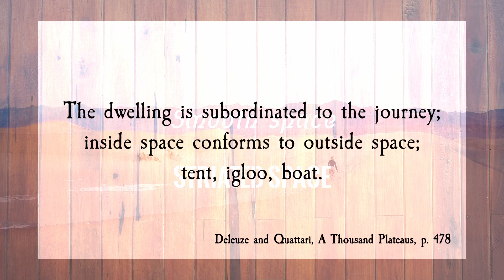Where is the Queer in OFMD? - Queerly Read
It's time for this queer show to sail to sea and talk about Our Flag Means Death. I didn't actually have as big of an emotional response to OFMD as some people did, but I did find how it used space interesting. Which is why this video is all about French philosophy and the sea.

Chapters:
0:00 Intro
0:28 Land and Sea
4:32 Co-Captains
6:32 On a Beach
7:31 Epilogue

Sources:
Deleuze, Gilles and Félix Guattari. "14. 1440: The Smooth and The Striated", A Thousand Plateaus. Minnesota UP, 2005.

Further Reading:
Deleuze, Gilles and Félix Guattari. A Thousand Plateaus. Minnesota UP, 2005.

Tuan, Yi-Fu. Space and Place: The Perspective of Experience. Minnesota UP, 2001.

Attribution:
Clips:
Our Flag Means Death
WarnerMedia Direct

Outro song (Chillin with a drink at the club) from Loyalty Freak Music

Additional from Dark Fantasy Studio